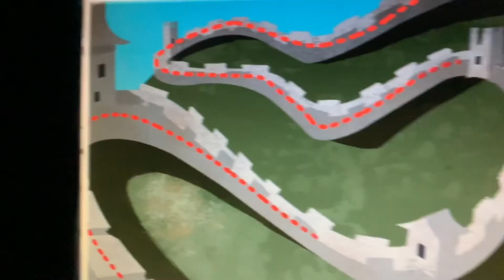Disney Day 3 | Epcot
My Christmas vacation to DisneyWorld!